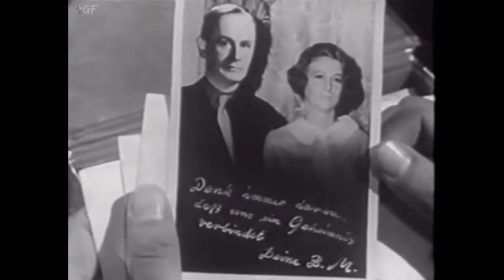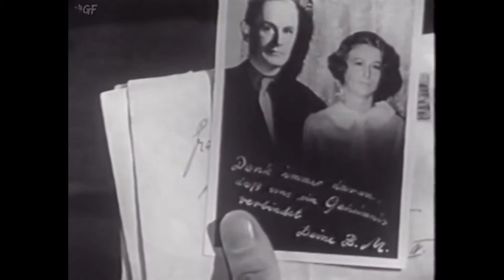Strangler of Blackmoor Castle (1963) Full Movie | Harald Reinl | Karin Dor, Harry Riebauer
Watch the 1963 Hollywood Slasher, Thriller film Strangler of Blackmoor Castle directed by Harald Reinl and starring Karin Dor, Harry Riebauer, Rudolf Fernau.

A strangler is loose on a British estate, and he not only strangles his victims but brands an "M" onto their foreheads before he decapitates them.